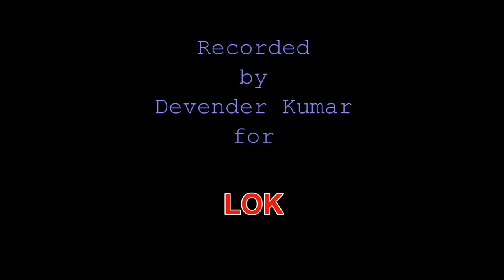हरियाणवी जच्चा (जन्म-गीत) - 'हरि का पीळा' Birth Songs from Haryana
'Jaipar ne jaiye O piya ji mhare
Ode ten lyaiye O Hari ka peela
ham nahi janan re mhari jachcha rani
Kisa re rang ho se Hari ka peela
Suve suve palle O piya ji mhare
Halad rang ho se Hari ka peela
Nohryan mh aaiye re mhari jachcha rani
Ode re nirkhange Hari ka peela
Susra bada se O piya ji mhare
Odhan nahi dega Hari ka peela
Dehryan mh aaiye re mhari jachcha rani
Jeth bada se O piya ji mhare
College mh aaiye re mhari jachcha rani
Devar chhota se O piya ji mhare
Panghat pe aaiye re mhari jachcha rani
Nanad chhoti se O piya ji mhare
Odhan nahi degi Hari ka peela
Mehlyan mh aaiye re mhari jachcha rani
Chah e ghana se O piya ji mhare
Ode O odhange Hari ka peela.'